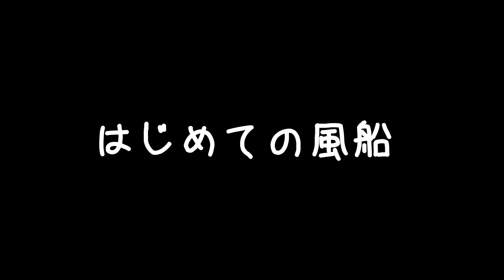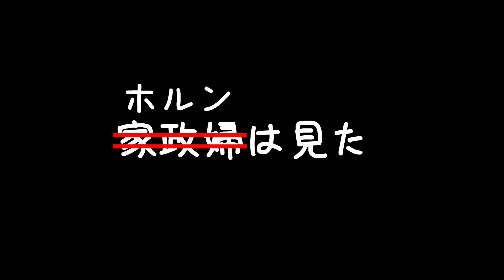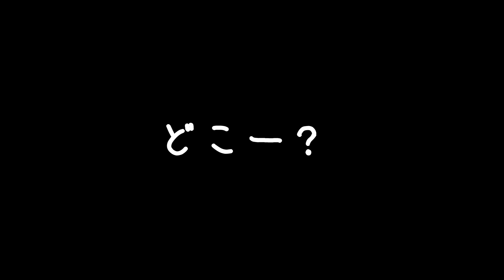ちょっとおバカで天然な愛猫のおもしろ行動を集めてみました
ママが風邪で寝込んだら看病しに来てくれる兄弟猫が可愛いすぎた
猫の夜の密会！？毎晩ドタバタ騒がしいのでペットカメラで撮影してみた結果‥
深夜に起きたママを心配してついてくる愛猫が可愛いすぎた～パパとお留守番～
初めて見る風船に楽しくなっちゃう愛猫がかわいすぎた【うちの子記念日】
兄弟感が出てきた愛猫'sのナイトルーティン
いつも早朝に起こしに来る愛猫が来ないので寝坊した飼い主の朝
必死の遊んでアピールでママのテレワークを邪魔する愛猫が可愛い
おしゃべり大好き猫のおしゃべり特集【第2弾】
新しいおもちゃに大興奮する愛猫たちが可愛すぎた
突然病院に連れて来られて騒ぎ続ける愛猫が可愛すぎた【健康診断】
舌が肥えてフードに飽きた愛猫のために試行錯誤したら食べるようになった話
ケンカしてるのか遊んでいるのか・・君たちどっちなんだい？
【猫の朝は早い】パパがワンオペで愛猫の世話を頑張る早朝ルーティン
猫用じゃらし動画を仲良く観る兄弟猫がかわいすぎた
愛猫のサンタコスプレがかわいすぎてはしゃいだクリスマス
8歳の記念日をプレミアムフードでお祝いしたら食いつきが凄すぎた
2年前に不評だった夏グッズをもう一度あげてみたら意外な展開に
可愛いクリスマス衣装を着る愛猫を猫用クリスマスケーキでおもてなししてみた
休日なので愛猫のお手入れをパパにお願いしたら上手にできず怒られました
いつも猫パンチされているパパがおさわりマップをリベンジしてみた結果・・
ご飯の時間になるとうれしくてたくさんお喋りになる猫がかわいすぎた
パパが心配で何度も様子を見に行っちゃう兄弟猫が可愛すぎた
絶対にお腹を見せない元野良猫のへそ天が見たい飼い主の戦い【へそ天チャレンジ】
甘えん坊猫の生活を丸一日密着してみた【ホルンの一日】
みんな大好きなおもしろシーンの名場面集
１泊旅行から帰宅したママの傍を離れない兄弟猫が可愛すぎた

サブチャンネルではささみとホルンの日常でクスっとしたことをアップしています